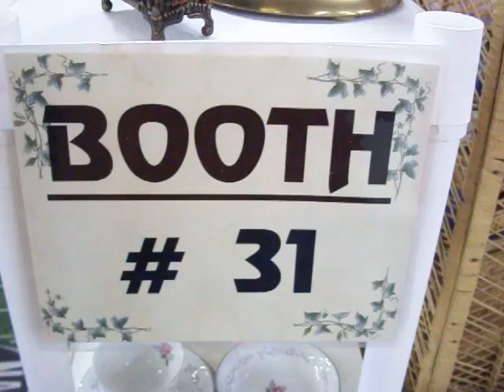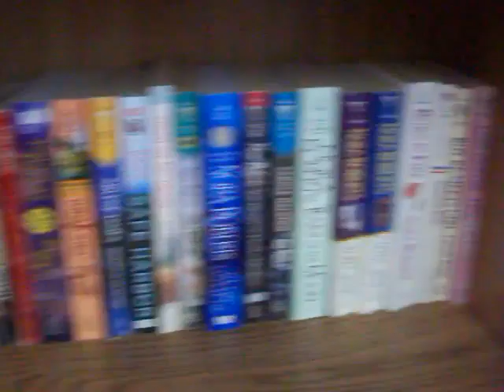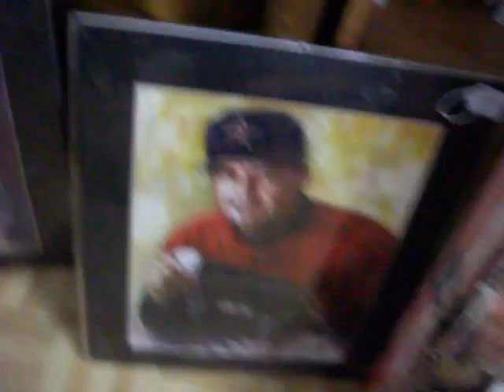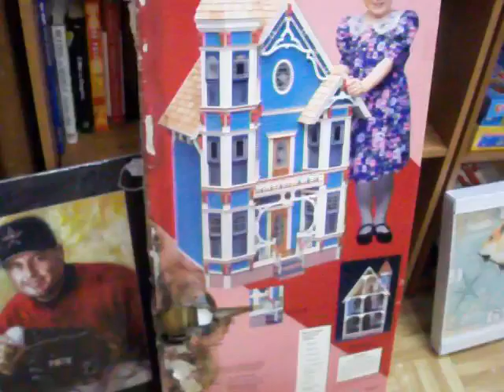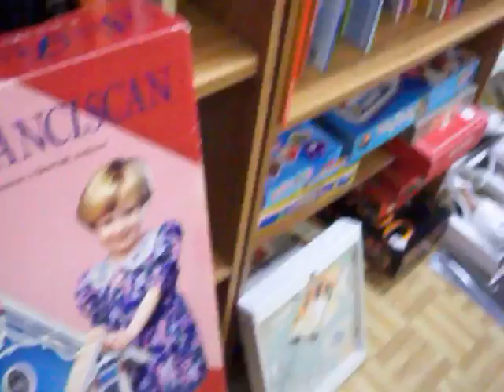Booth 31@The Cedar Chest 06/06/2011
Booth 31 at the Cedar Chest Indoor Flea Market
#90 Oaklawn Village
next to Big Lots
Texarkana, TX